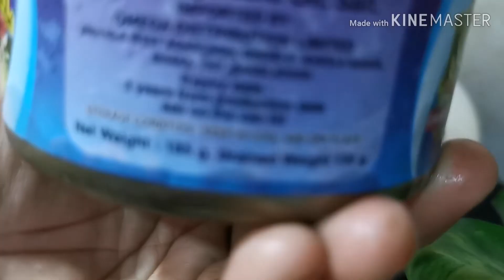Morning to evening. A day in my life. Breakfast to dinner. vlog 25. Sarah's vlog bd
A day in my life. Daily_life. Bangladeshi lifestyle. Bangali food.